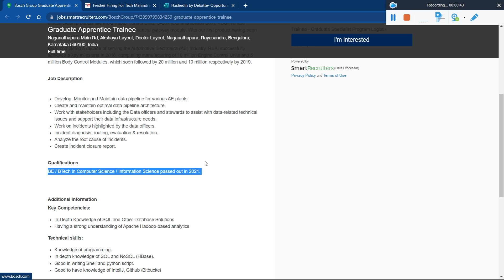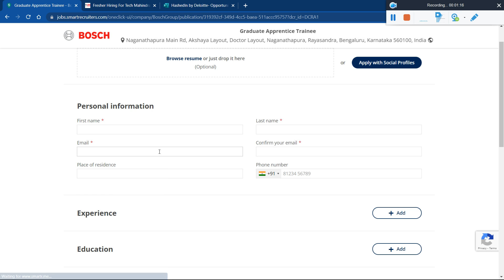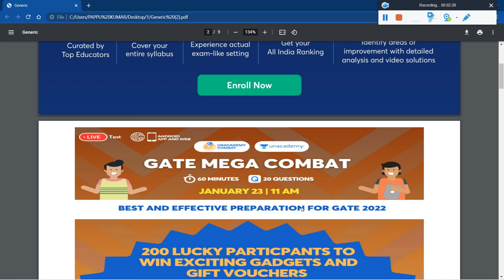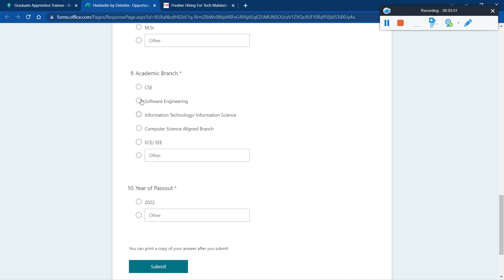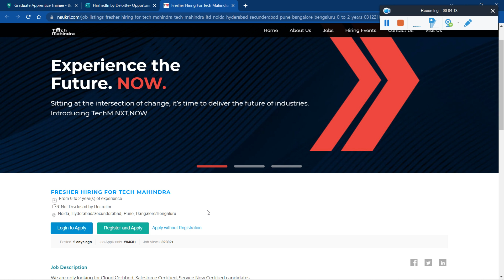HashedIn by Deloitte Off Campus Drive 2022 | Tech Mahindra & Bosch Direct Interview 2022-2019! 8 LPA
HashedIn by Deloitte Off Campus Drive 2022 | Tech Mahindra & Bosch Direct Interview 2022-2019 Batch | Salary: 8 LPA | Must Apply Now

🔴Media.net Off Campus Drive 2022 | Deloitte & Synopsys Bulk Hiring 2019 to 2022 Batch! Salary 8 LPA🔥

🔴HPE Off Campus Drive 2022 | Advanced & DHL 2022 Start Bulk Hiring for 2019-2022 Batch !Salary 8 LPA🔥

revature off campus drive 2021
revature off campus drive 2022
off campus drive,revature off campus drive for 2022 batch
revature off campus drive 2020
revature
,revature off campus drive
revature hiring 2022
revature recruitment 2021

off campus drive for 2022 batch,deloitte off campus 2022,
deloitte off campus 2021,deloitte recruitment process 2022,
how to apply for deloitte off campus 2022,deloitte off campus drive,off campus drive,deloitte recruitment 2022,
deloitte off campus drive for freshers,deloitte interview,deloitte off campus

✨ Hashtags ✨